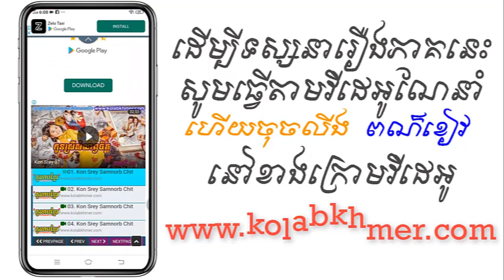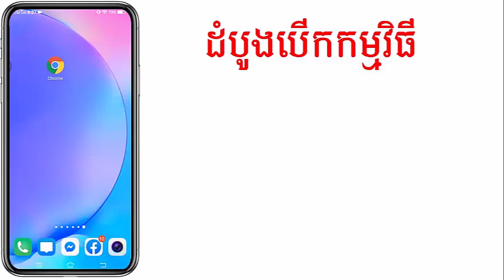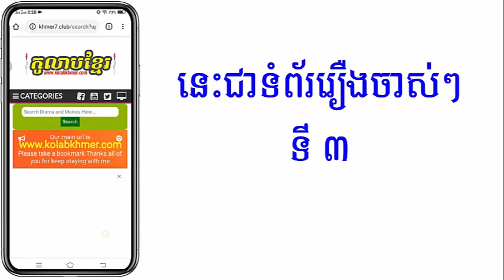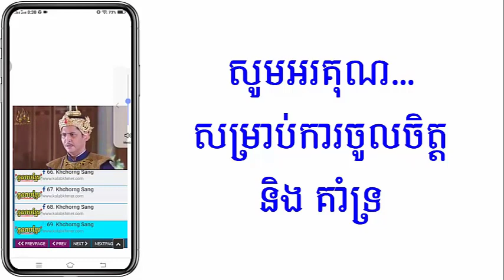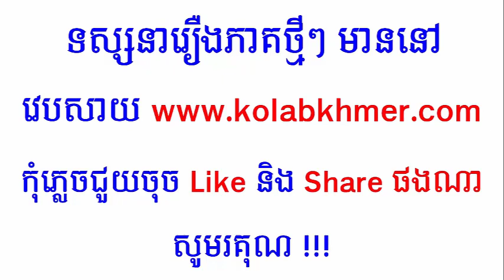(ភូមិខ្មែរ-Phumikhmer) Robam Banh Cham Chet របាំបញ្ចាំចិត្ត